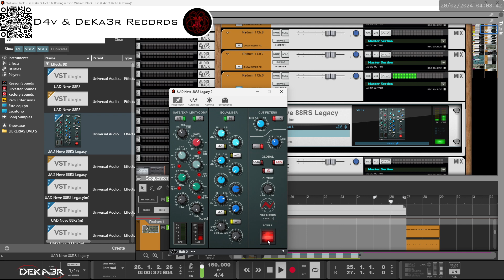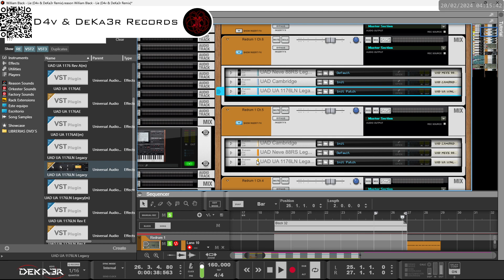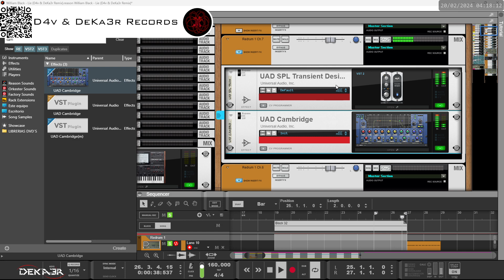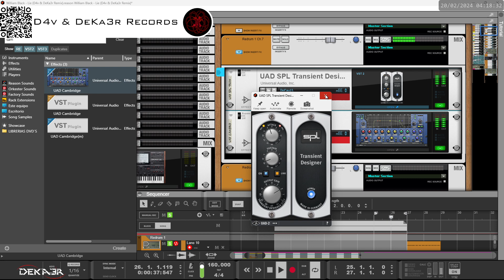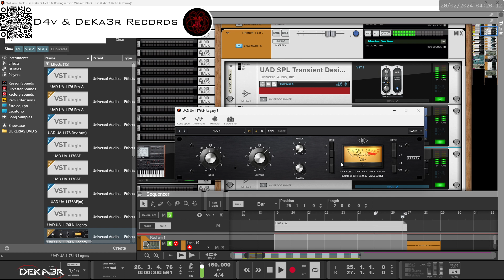🔴irl William Black - Lie (D4v & DeKa3r Remix)